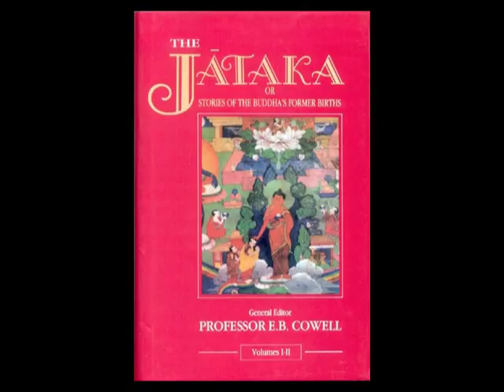Jataka Tale No. 328 Ananusociya Jataka - Death of a Wife English Audiobook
No. 328 Ananusociya Jataka - Death of a Wife

A man deals with the death of his wife.

This is an amateur reading of The Jataka Tales.
Made this with a bedtime atmosphere in mind - like hearing a bedtime story before sleeping.
I apologize if I'm mispronouncing any words.
This is for personal and educational use, no profit is being made.

May this help others on their path.

I would love to see illustrations/animation with this one day.
I'm open to collab.

The reading is based on the book:

The Jataka; or, Stories of the Buddha's former births

by Cowell, Edward B. (Edward Byles), 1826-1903; Chalmers, Robert, 1858-; Rouse, W. H. D. (William Henry Denham), 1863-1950; Francis, H. T. (Henry Thomas), 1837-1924; Neil, Robert Alexander, 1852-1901

Published 1895